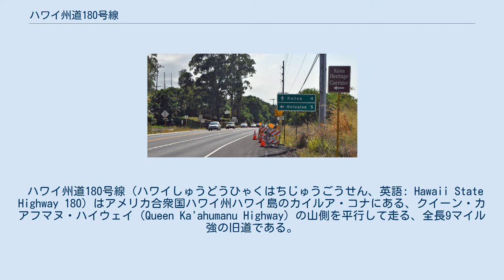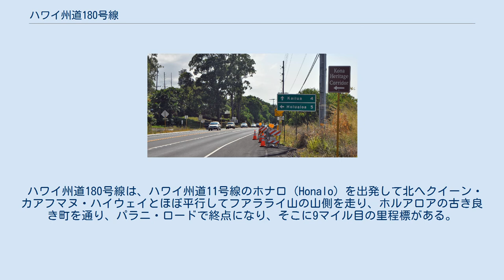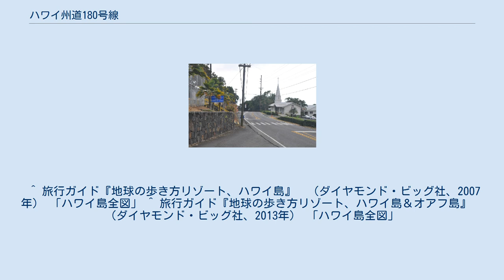ハワイ州道180号線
ハワイ州道180号線上のホルアロア（Holualoa）の町で、小学校と教会を通過 州道180号線の北側は、州道190号線（このあたりではPalani Roadと呼ぶ）から入る。
「Kona Heritage Corridor」の標識が見える。
 ハワイ州道180号線（ハワイしゅうどうひゃくはちじゅうごうせん、英語: Hawaii State Highway 180）はアメリカ合衆国ハワイ州ハワイ島のカイルア・コナにある、クイーン・カアフマヌ・ハイウェイ（Queen Ka'ahumanu Highway）の山側を平行して走る、全長9マイル強の旧道である。
 ハワイ州道180号線はアメリカ合衆国ハワイ州ハワイ島の西海岸にあるカイルア・コナにあり、ハワイ州道11号線（このあたりではクイーン・カアフマヌ・ハイウェイと呼ぶ）の山側を北へ平行して走る道路で、全長9マイル強の道幅が狭く彎曲が多い旧道である。
別名ノース・コナ・ロード（North Kona Road）とも、マーマロホア・ハイウェイ（Mamalohoa Highway）とも、古き良きホルアロア（Holualoa）の町などを通るので「Kona Heritage Corridor」とも呼ばれている。
 コナコーヒーの農場・農場直販店がある「コナコーヒー・ベルト」の主要道路のひとつで、カイルア湾を見下ろす景勝地を行く。
 ハワイ州道180号線は、ハワイ州道11号線のホナロ（Honalo）を出発して北へクイーン・カアフマヌ・ハイウェイとほぼ平行してフアラライ山の山側を走り、ホルアロアの古き良き町を通り、パラニ・ロードで終点になり、そこに9マイル目の里程標がある。
 ^ 旅行ガイド『地球の歩き方リゾート、ハワイ島』　（ダイヤモンド・ビッグ社、2007年） 「ハワイ島全図」 ^ 旅行ガイド『地球の歩き方リゾート、ハワイ島＆オアフ島』　（ダイヤモンド・ビッグ社、2013年） 「ハワイ島全図」